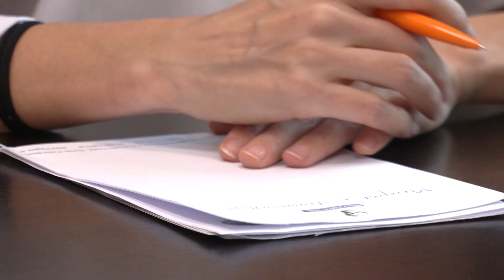Dy në tre persona nuk e dinë që vuajnë nga hepatiti | ABC News Albania